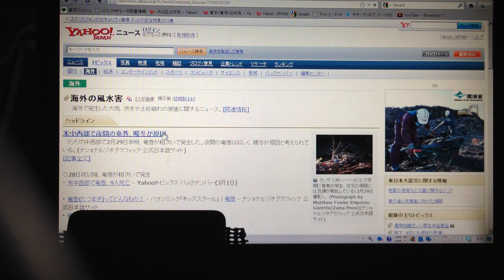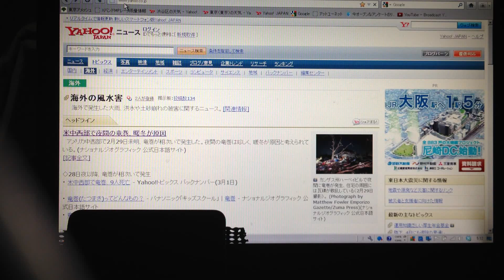iPhone4S IIJmio128プラン テザリングでYahoo!ニュースブラウジング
iPhone4SとIIJmioミニマムスタート128プラン（月945円）simでテザリングしてみました。